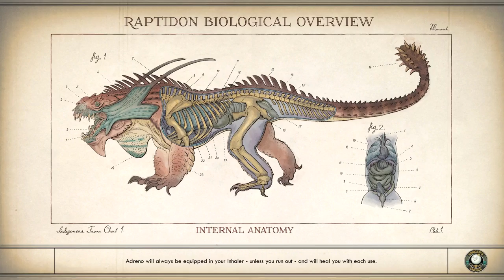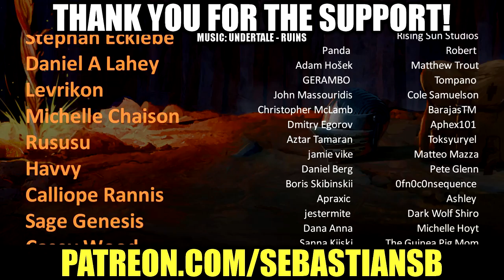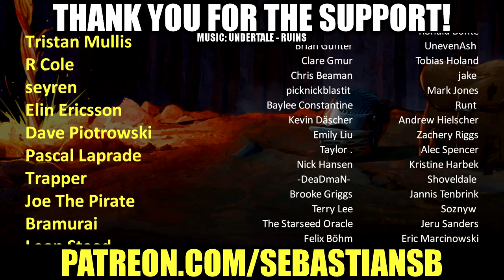Let's Play The Outer Worlds Part 32 - Rizzo Bottling Plant